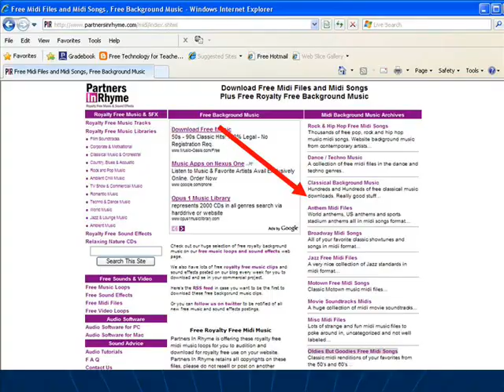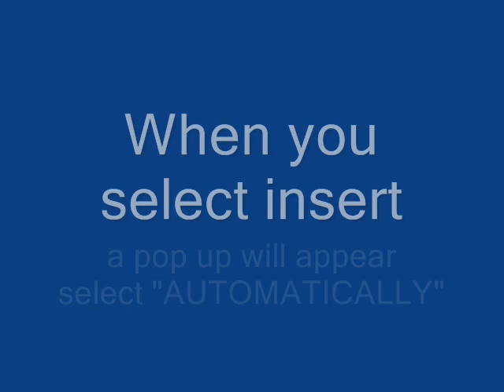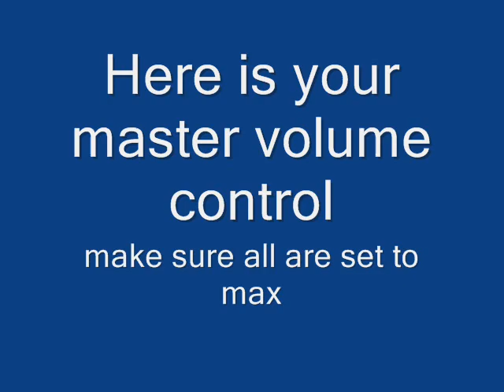Add Music to PowerPoint 2007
This video will show you how to insert a sound into PowerPoint 2007.